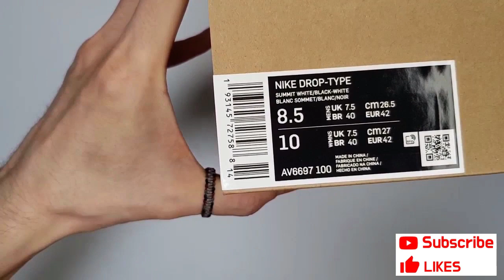Nike Drop Type N.354 unboxing/Nike Drop Type on feet review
Style code AV6697-100
it's AUTHENTIC !
Nike Drop Type N.354 Summit White